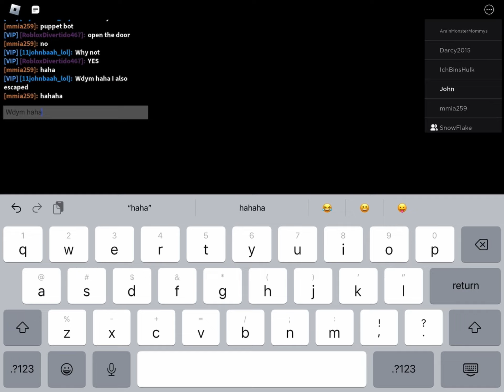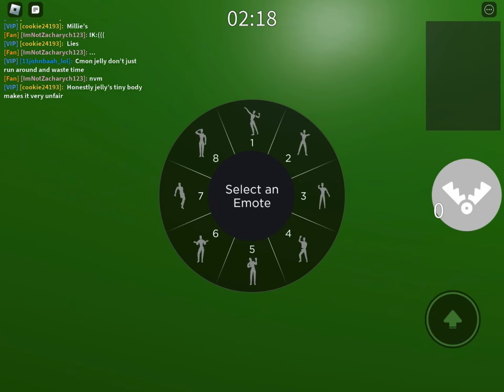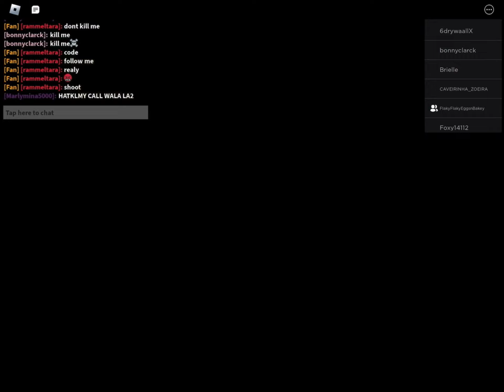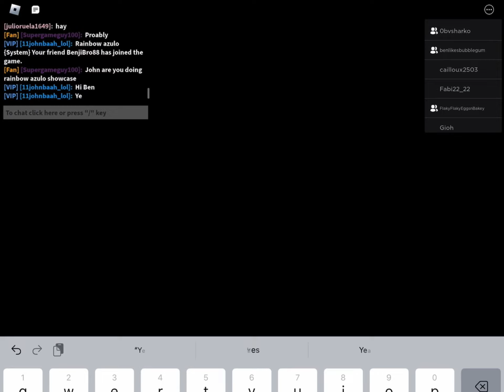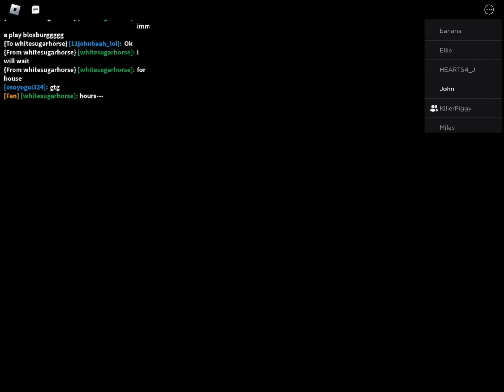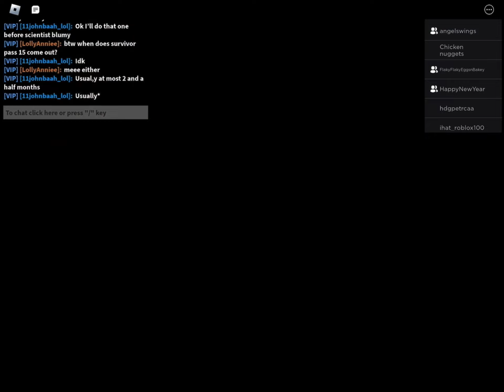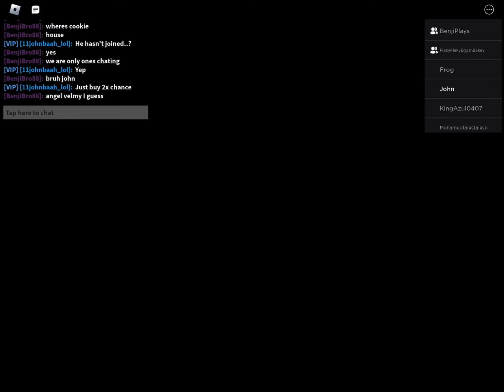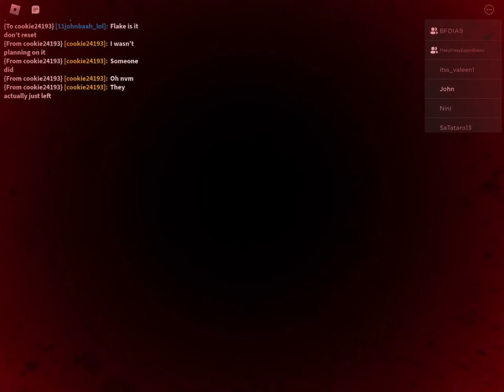All of my Roblox Puppet survivor pass 10 showcases